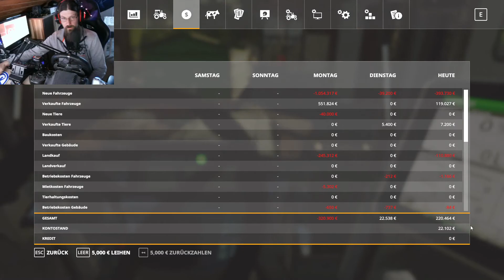LS19 Odenwalderlande #45 Die ganze Planung war eigentlich um sonst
Mein PC:
AMD Ryzen 5 2600 Six-Core Prozessor 3.40GHz
Zwei Monitore:

Vorrassichtlicher Sendeplan für meine Videos:

5 Uhr: LS19 Kleines Land Mo-So
7 Uhr
9 Uhr
12 Uhr Ls19 Hermanns Eck
14 Uhr LS19 Holzer Map Seasons
16 Uhr LS19 Talbauer Seasons
18 Uhr LS19
20 Uhr LS19 KA77E MEETS RAVENPORT

Freitags gegen 15.30 Uhr und Sonntags 10 Uhr finden Stream statt